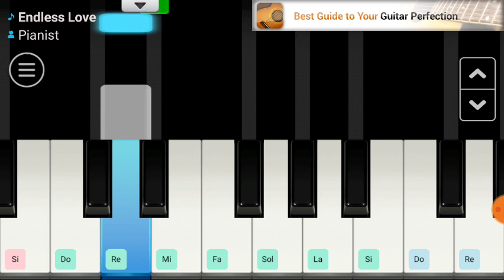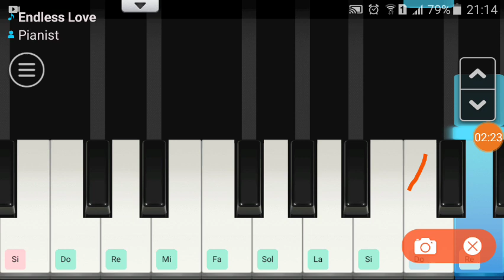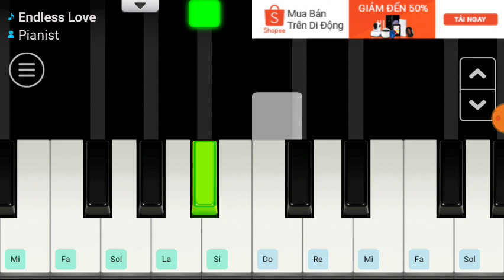Endless Love | Piano Cover by Nga Nguyen Phuong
Hey there guys! Today i covered another new song on the piano but sometimes I press wrong button in this video but never mind. Hope you love it!
Scratch: nganguyenphuongmusic
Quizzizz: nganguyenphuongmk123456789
App I use:
Pianists HD: Piano+
Mobi Recorder